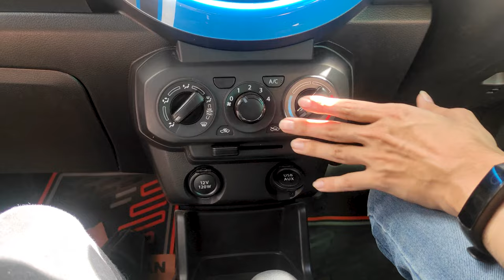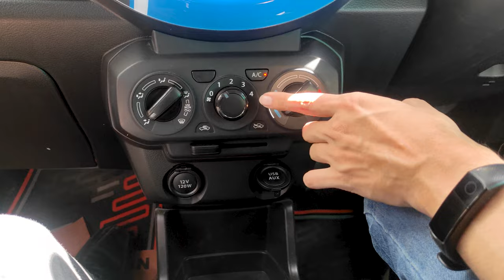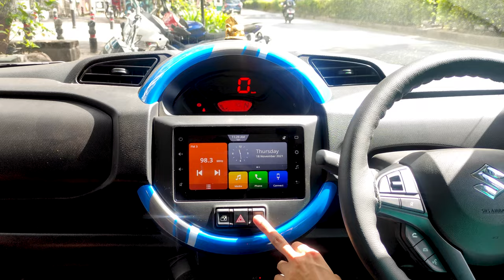Suzuki S Presso | Climate Control Panel | Functions, Blower and Temperature Explained in Hindi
Suzuki S-Presso's climate control has been explained in Hindi language. Climate control or air conditioner (A/C) as we all are familiar with, helps with managing the temperature of the air inside the car that we are. If it is cold, you can make it warm and if its warm outside you can make it colder.

The S-Presso has a basic climate control system as its an entry level car. In this video I will be taking you all through the various controls in and around the Air Conditioning System.